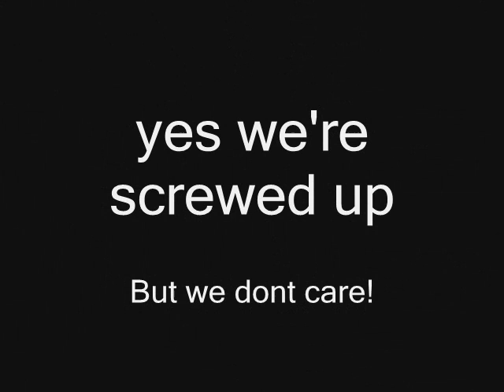Howdy Doo ~ Trailer